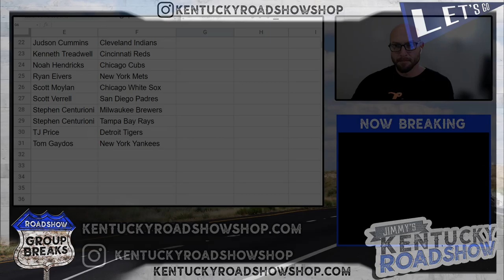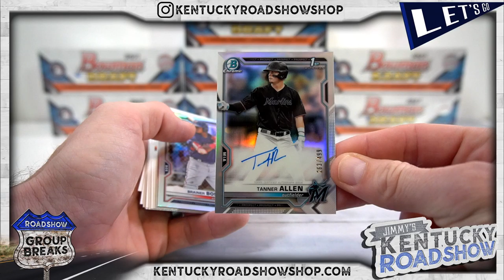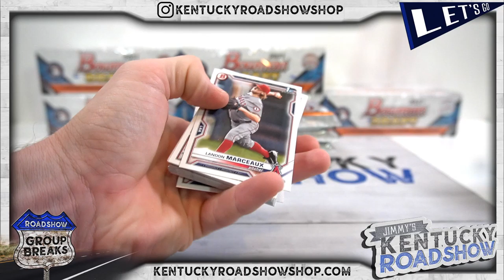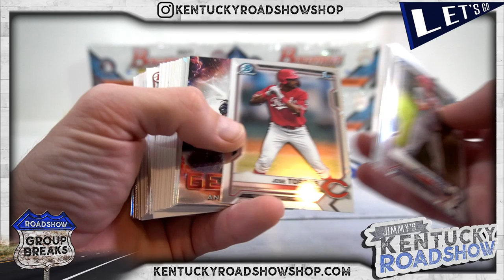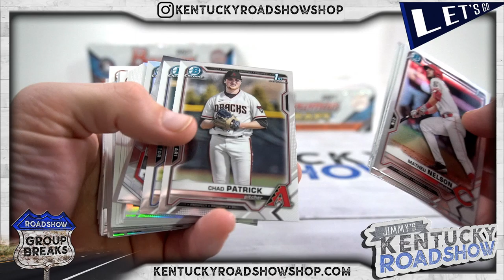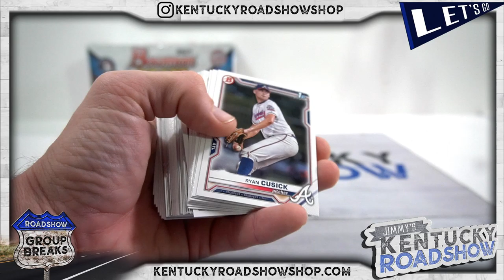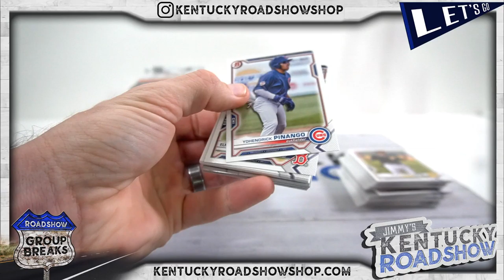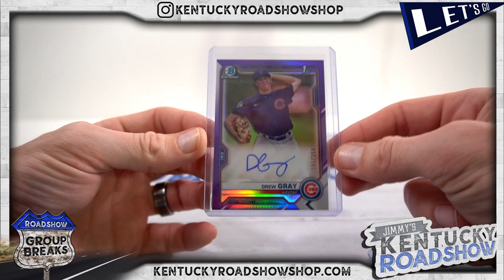2021 Bowman Draft Baseball Jumbo - 8 Box Case Break #5